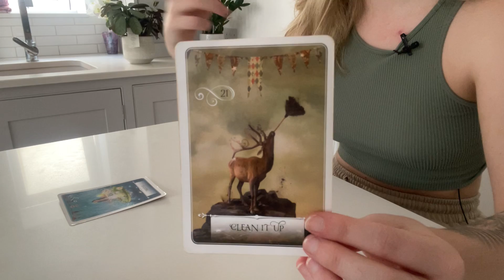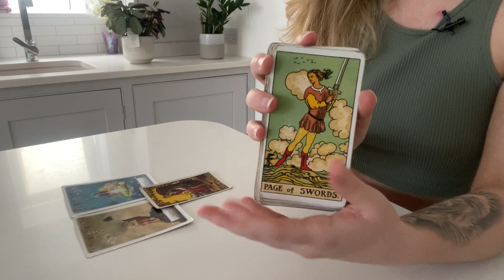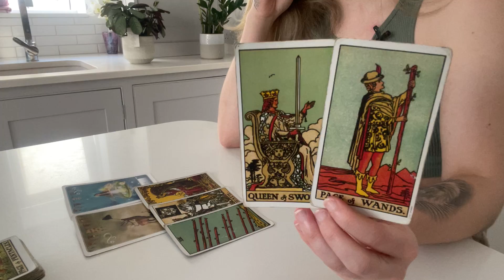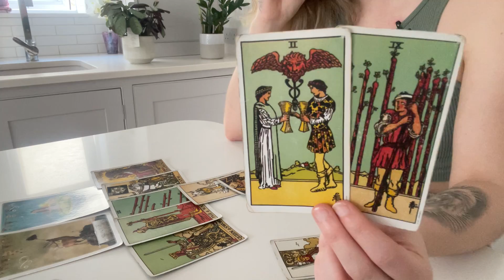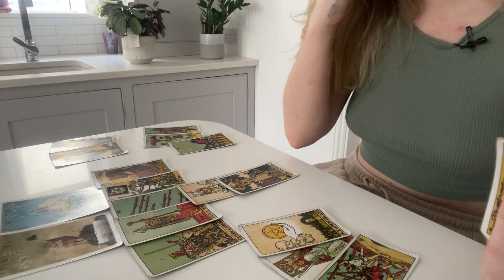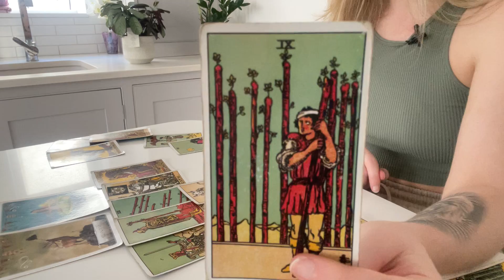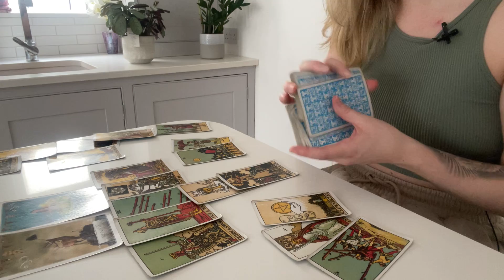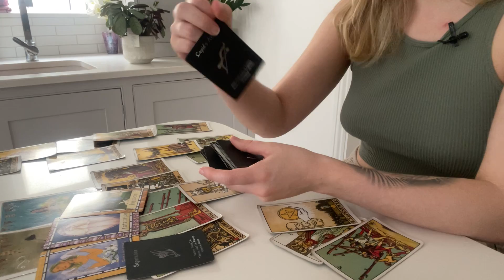♏️ SCORPIO "You're GOOD! They Are Regretting EVERYTHING!" 😱(7-13) FEBRUARY 2022 Tarot